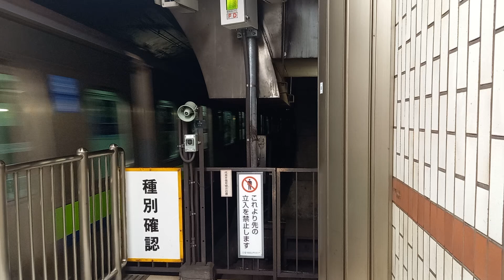都営10-300形10-480F編成 発車シーン 新線新宿駅4番線にて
都営10-300形 10-480F編成
新宿線 各駅停車 本八幡行き 10両

下記リンクはこちら